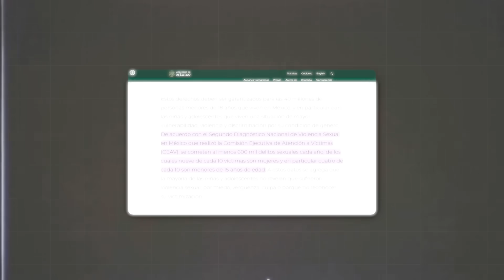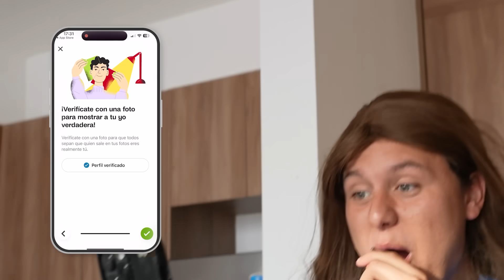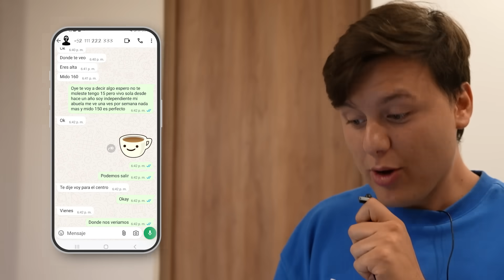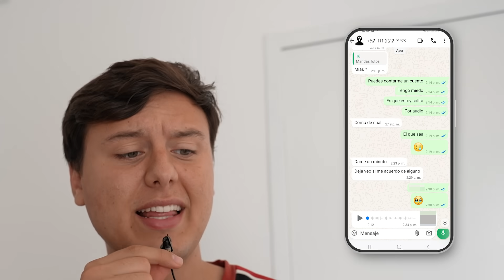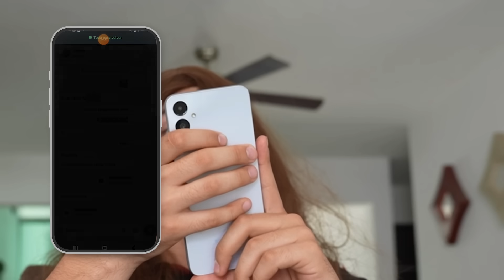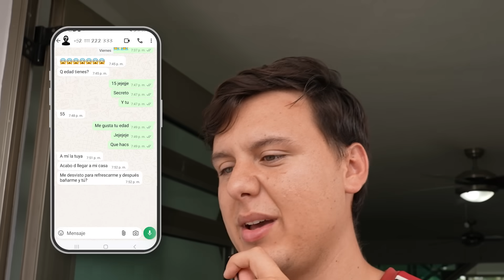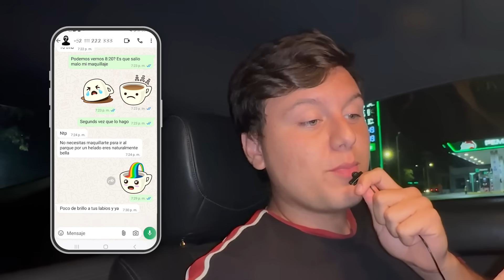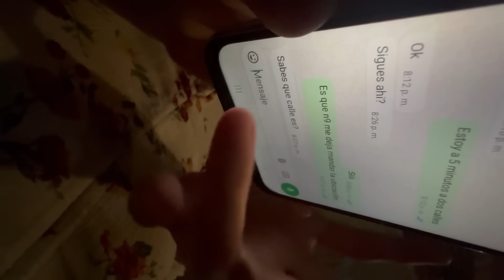Haciéndole Bromas a Un Pervertido Por 24 Horas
Este viejo marrano , no intentara hacer lo mismo de nuevo.